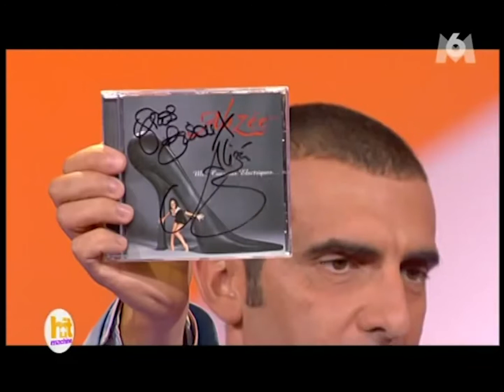2003-09-27 - Hit Machine (M6) - A contre courant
Alizée interprète "A contre-courant" sur le plateau du Hit Machine le 27 septembre 2003.